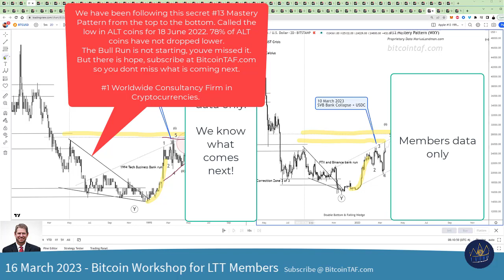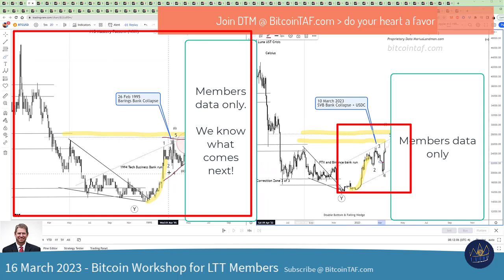Spiritual Number 13 Mastery Pattern In Bitcoin